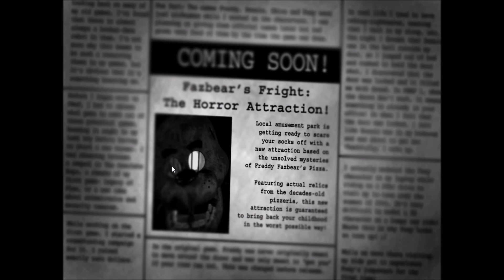Bastard of a Rabbit - Ciel and Sebastian play FNAF 3 Ep.1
Now that the second game if finished the young master and butler move onto the third.

(PS: Sorry about the audio quality at the end. I tried everything in my power to make it better and surprisingly, this was the best result)